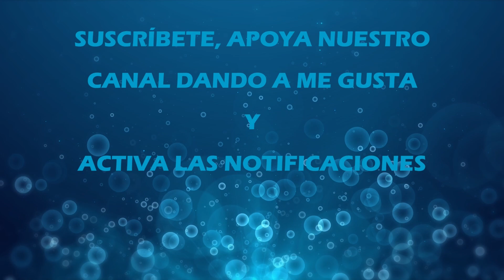Un plus aplicando principios de Acuaponia en el filtrado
Utilizamos los principios de la acuaponia para mejorar el filtrado y la oxigenación de un estanque